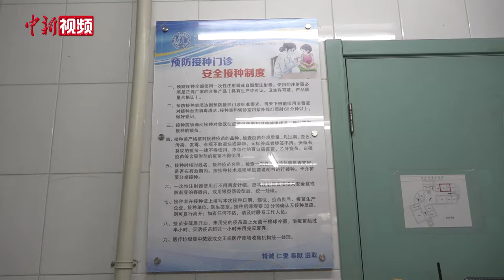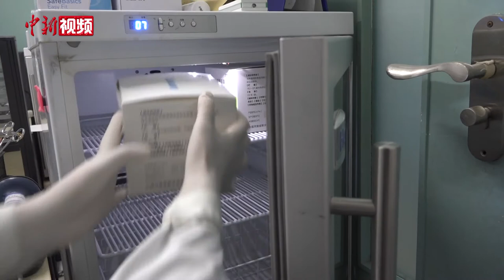探访北京流感疫苗接种点：需求大增 预约需卡点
中国流感疫苗接种工作已陆续开展，由于新冠肺炎疫情带来的影响，公众对传染病防治更加关注，接种需求也随之提升。近日，中新社记者来到北京丰台区大红门社区卫生服务中心接种点进行探访，现场有成功预约的自费接种者表示，相比往年，今年预约的确更需要“手速”。